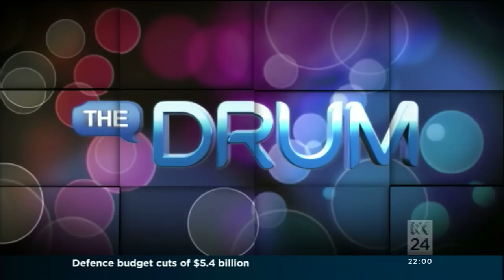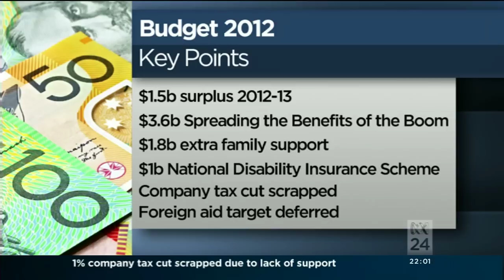The Drum 2012-13 Budget Special